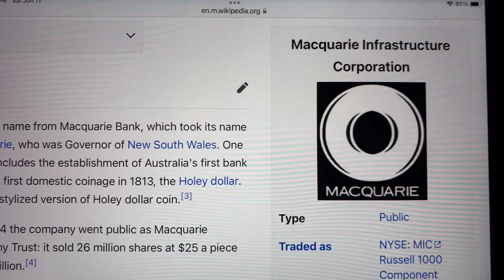🔴 Macquarie Infrasturcture Corporation MIC Stock Trading Facts 🔴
Coinbase Referral Funded Accounts Up To $300,000 To Day Trade